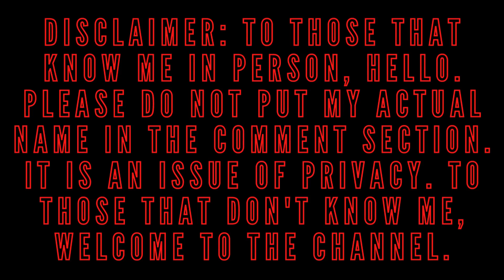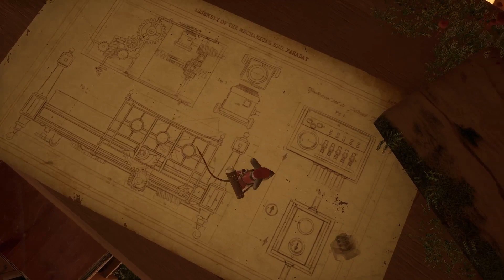This Job Isn't Only For Birds!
This is the first installment for my playthrough of Postmouse.

I figured with the fact that the Locked In Mind video that I posted before this was short, that I would post this also. I hope y'all enjoy the double upload!